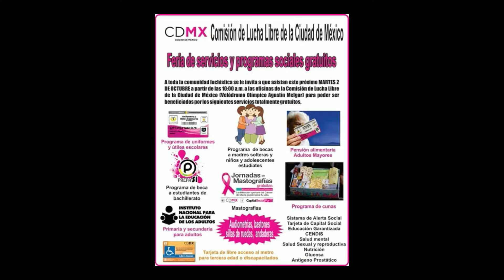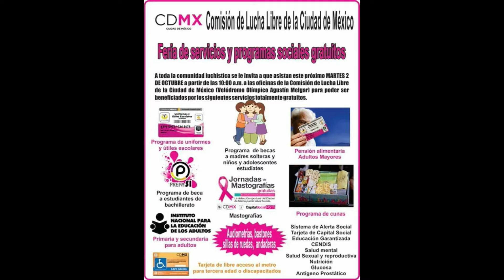Rambo invita: Feria de Servicios y Programas Sociales Gratuitos.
Rambo invita:
Feria de Servicios y Programas Sociales Gratuitos.
Martes 2 de octubre desde las  10:00 a.m.
 Comisión de Lucha de la Ciudad de México.